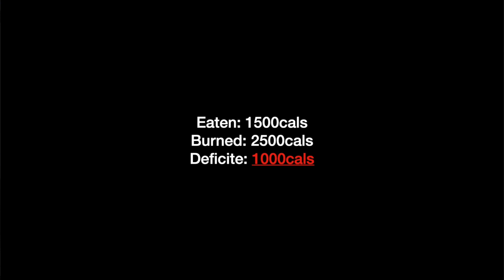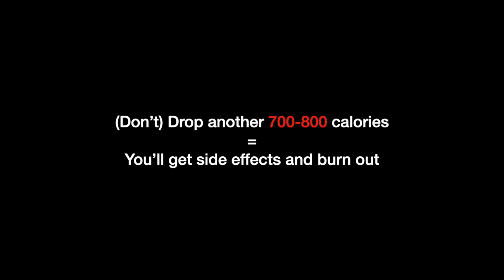Side Effects Of Extreme Fat Loss! (My Experience)